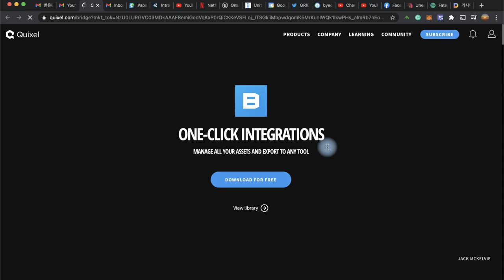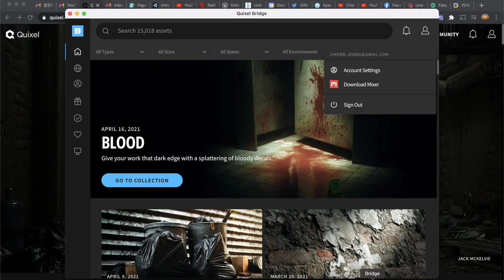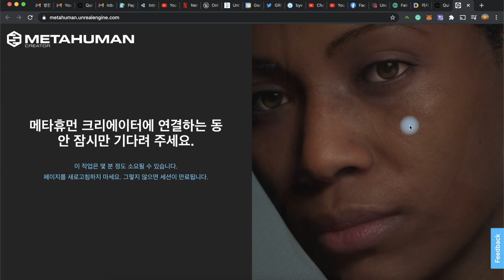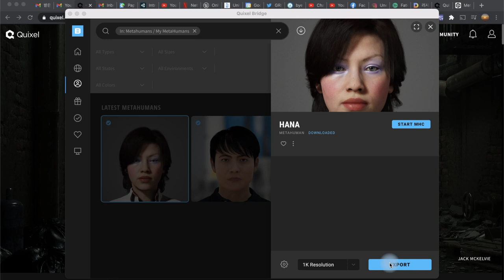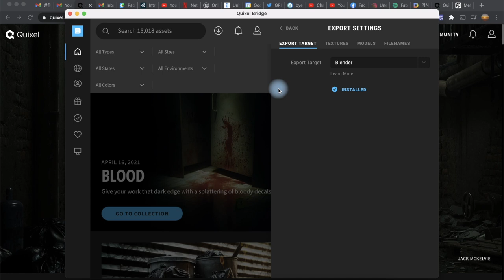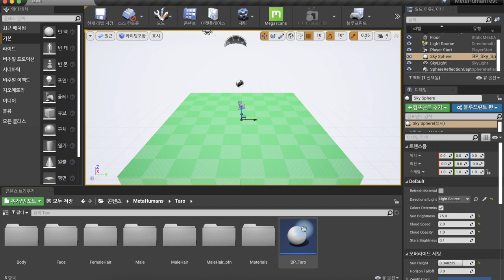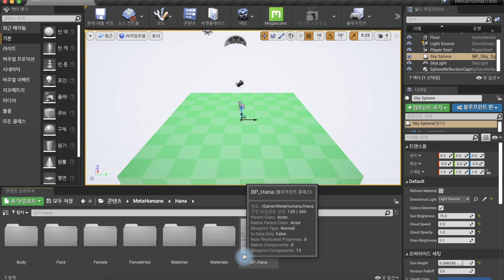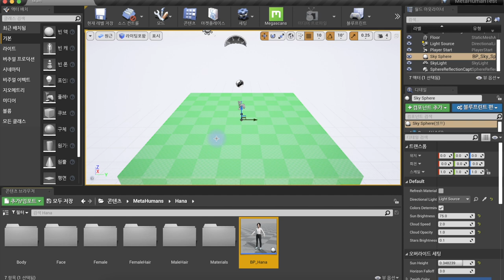메타휴먼, 저도 한번 만들어 봤습니다 (2)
언리얼 Unreal 엔진으로 유명한 Epic 게임즈에서 3D로 진짜 사람과 정말 비슷한 인간을만들어볼 수 있는 Meta Human Creator 라는 프로젝트를 얼마 전 소개를 한 바 있는데,  세션 당 1시간 씩 써볼 수 있는 접근권을 신청해서 테스트를 할 수 있게 하고 있습니다. 저도 권한을 받아서 한 번 저 만의 메타휴먼을 만들어 봤습니다. 그 과정을 같이 보실까요?

이번 편에서는 지난 편에서 만든 메타휴먼을 어떻게 언리얼이나 유니티, 블렌더 등의 3D 게임이나 애니메이션 등을 만들 수 있는 도구에 내보내기를 할 수 있는지 알아보겠습니다.